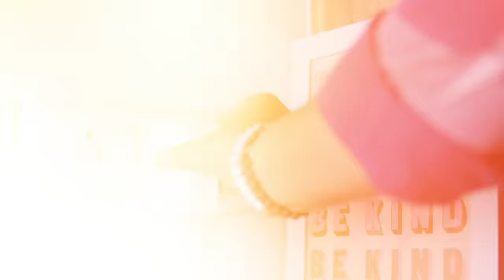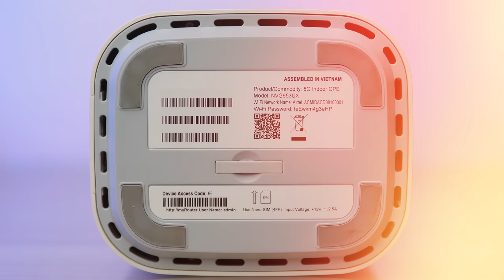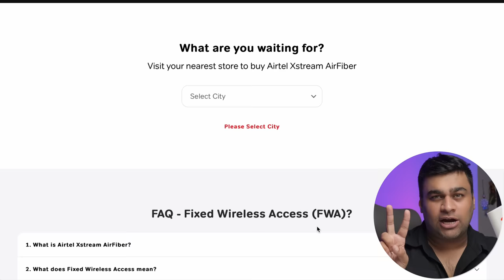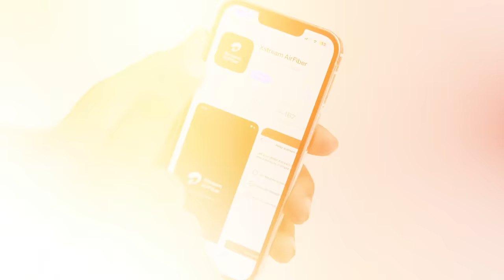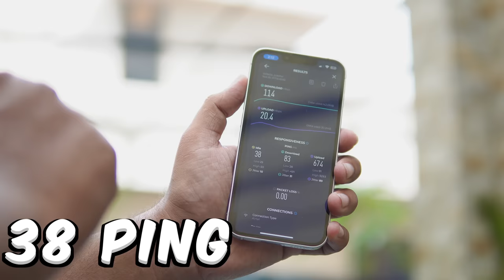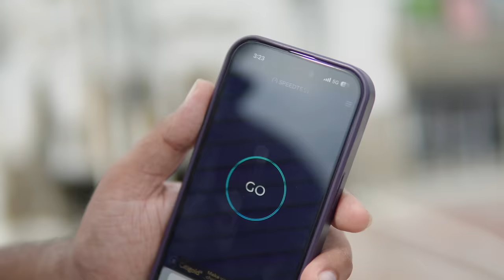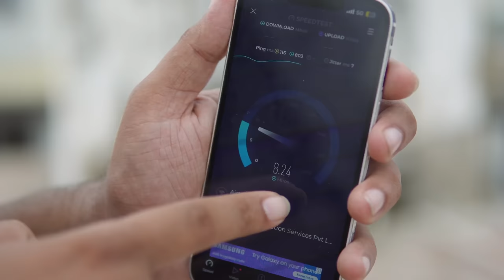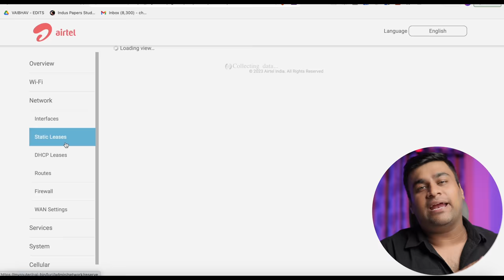I Tested Airtel Air Fiber and it is ..... Better Than Jio ? (Hindi)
Doston airtel ka air fiber test kia hai is video me and uski kuch details apke sath share kari hai is video me !